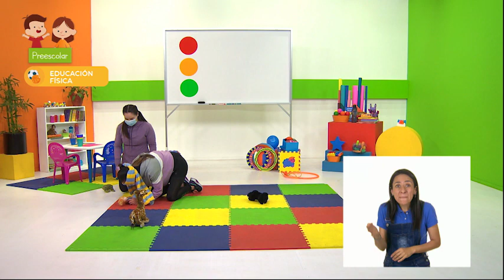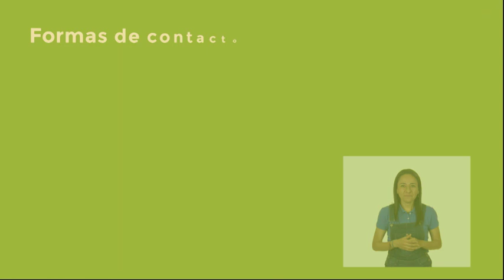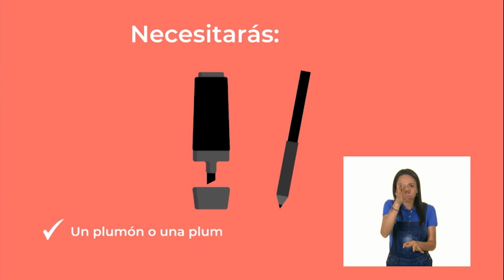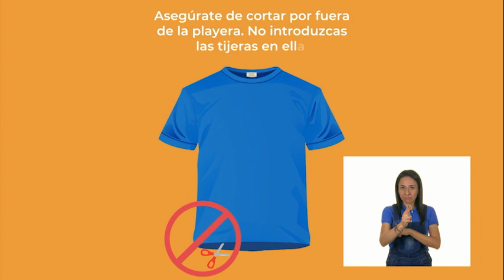Preescolar - Educación Física - Ubicación espacial